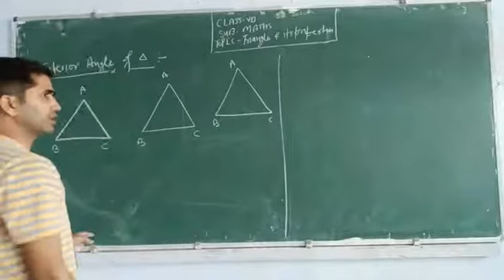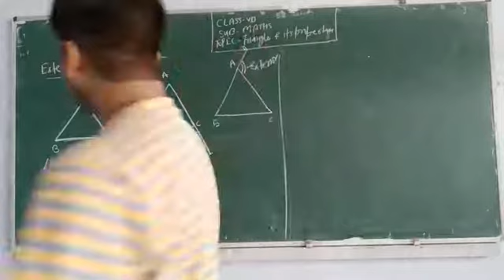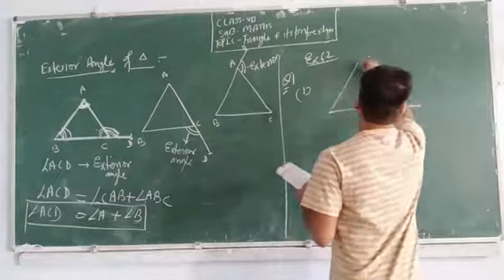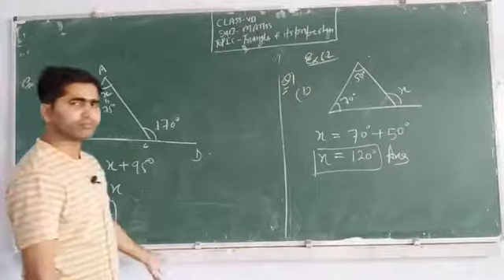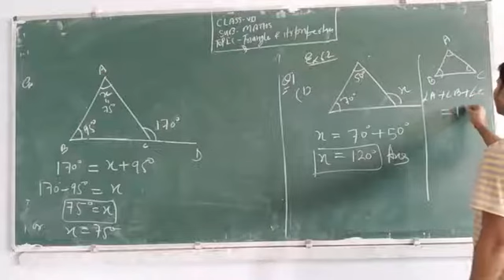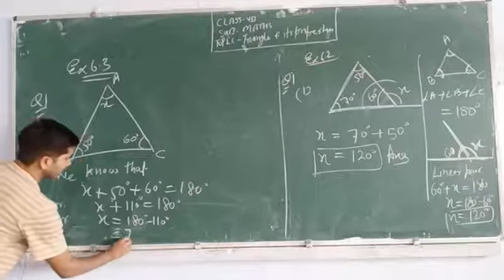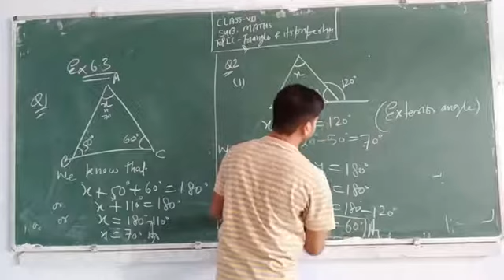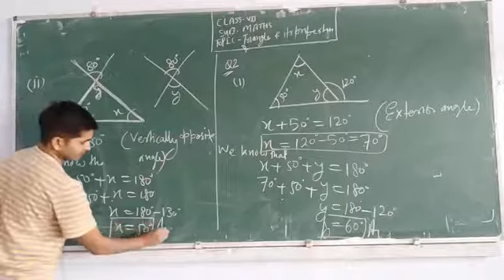Class 7 maths: Ex 6.2 & 6.3